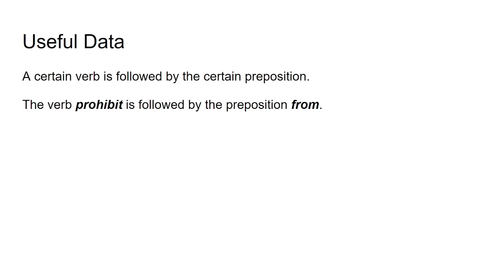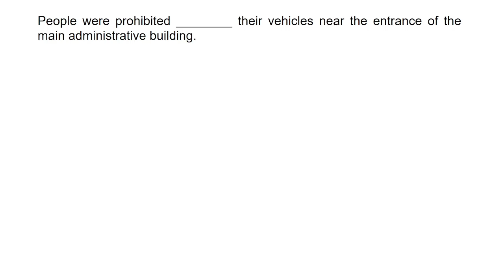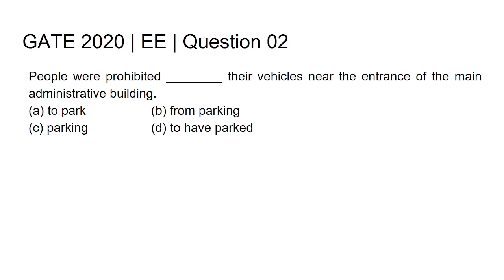Q2 APT EE 2020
GATE Preparation - Aptitude